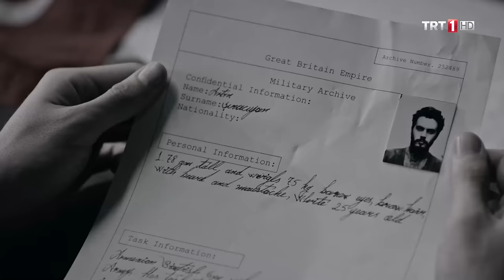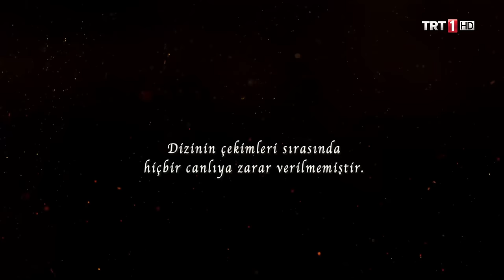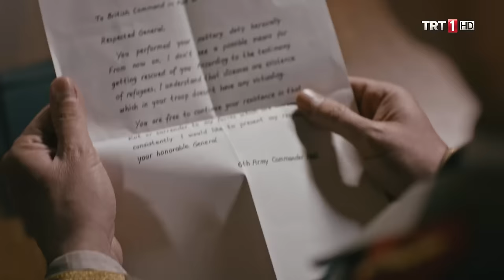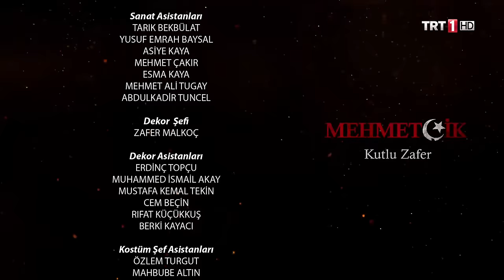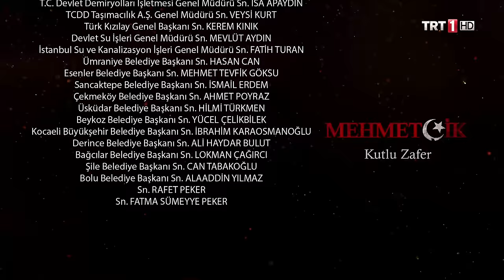Mehmetçik Kutlu Zafer 30. Bölüm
Bir anda karşısında Mehmet’i gören Hamilton, onun dediklerine inanır ve General Towhsend’i yeni bir yarma harekatı için ikna eder… Acaba bu defa İngiliz’ler Türk kuşatmasını yarabilecek midir?

Osmanlı Kışlasında Hintli Askerler

Savaş meydanı toz toprak ve barut kokmaktadır. Hamilton askerlerine hücum emri verir… Bu sırada Üsküplü’nün planı devreye girer ve Hintli askerler, Osmanlı Kışlasına doğru koşmaya başlarlar… Hamilton beklemediği bir hamle ile karşılaşmıştır, Mehmet’in aklının geri geldiğini anlar…

İntikam

Aldığı ağır yenilgiden sonra gözünü kan bürümüş olan Hamilton’ın tek amacı intikam almaktır. Bunun için gizli yerde tutmakta olduğu Zeynep’i öldürmek için harekete geçmiştir… Acaba Mehmet, uzun zaman ayrı kaldığı karısı Zeynep’i kurtarabilecek midir?